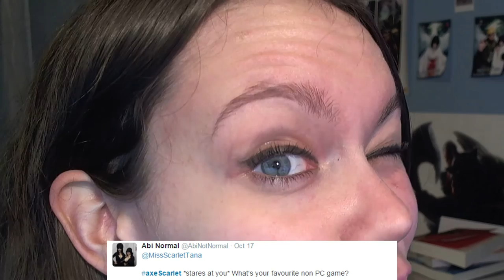YEARLY GOAL MET! | 1st Q&A | Vlog